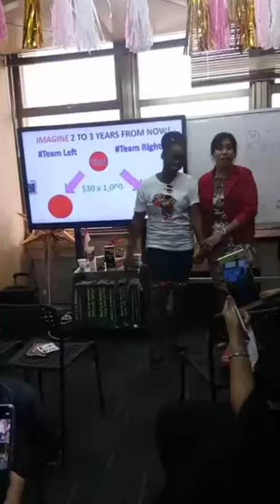Complete phyto energizer (DEMO)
With out friend from Africa